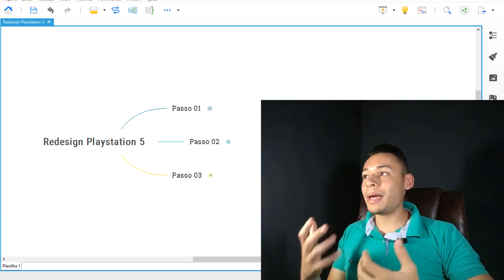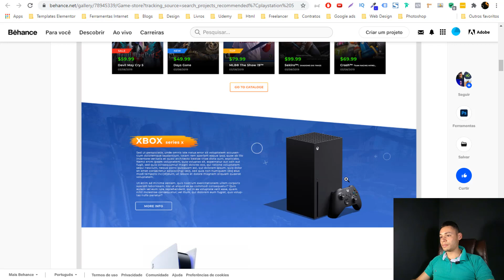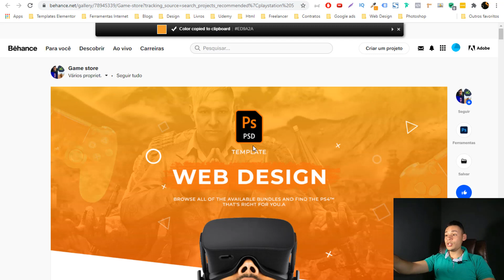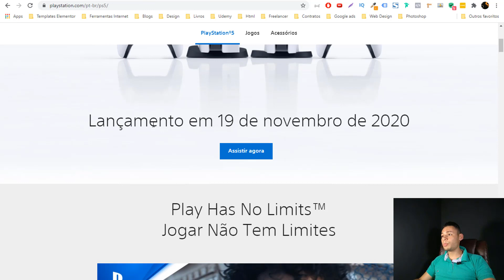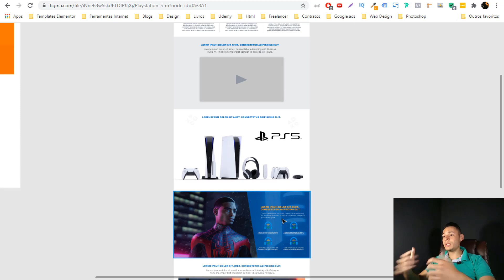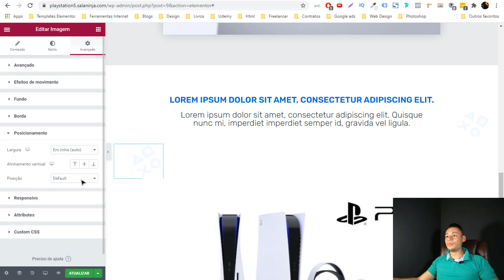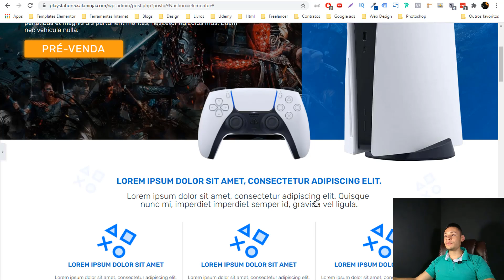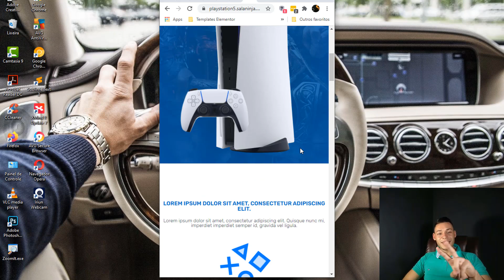Fiz o Redesign da PÁGINA DE VENDAS Do Novo PLAYSTATION 5 No ELEMENTOR (Veja o Resultado)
Veja como funciona o Redesign de um site profissional na prática. Desde da lógica, paleta de cores, design e todos os aspectos que envolvem um site feito de maneira Profissional.